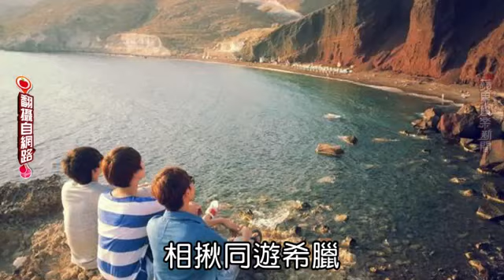SJ隊長利特下月帶傷唱從軍樂 銀赫猴急謀篡位